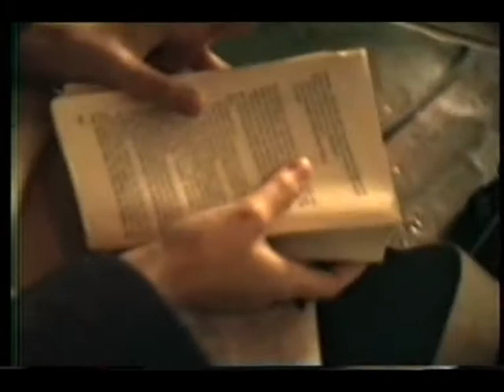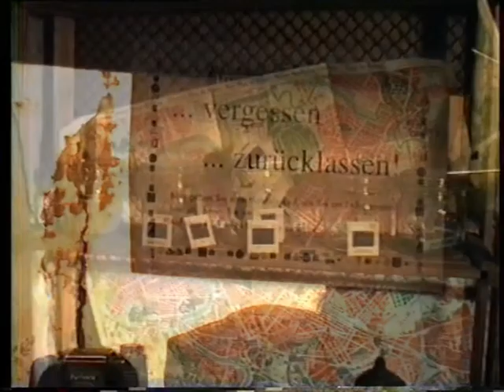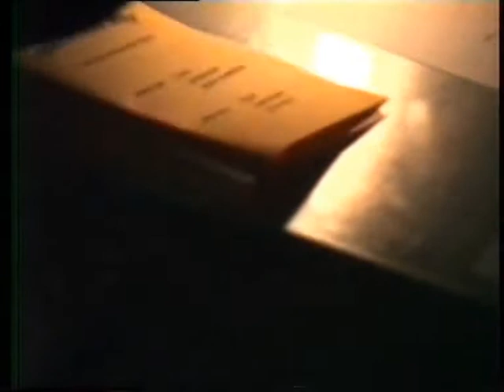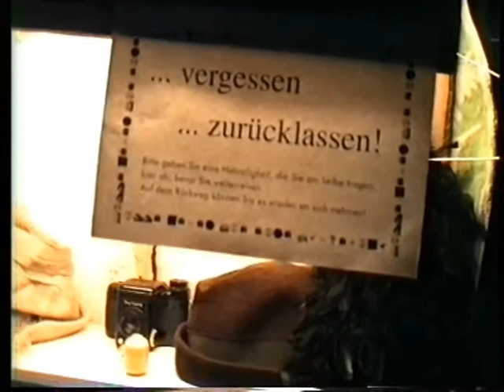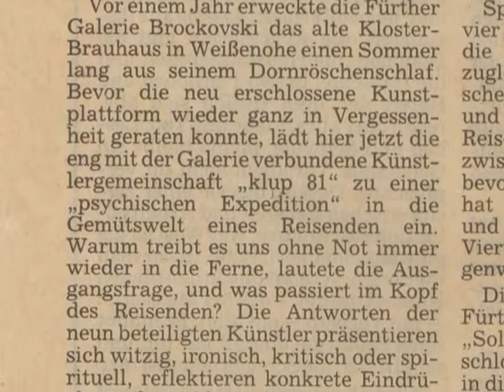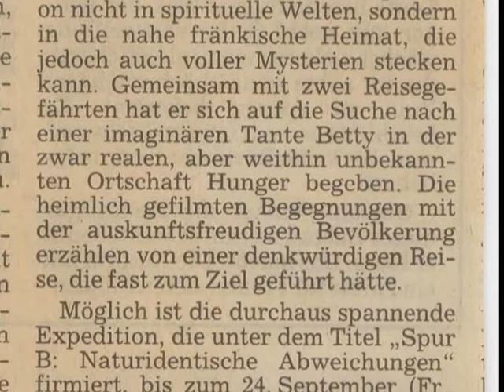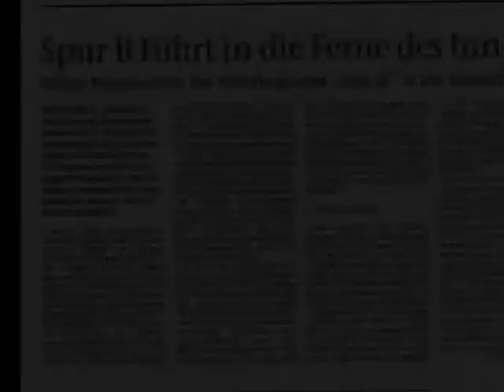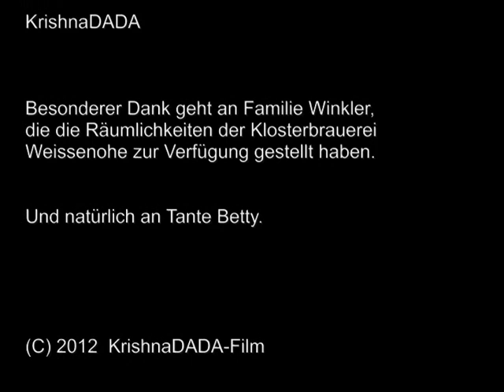Spur B Naturidentische Abweichungen Ein kunsthistorischer Film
Eine kurze Doku über die Kunstausstellung "Spur B - Naturidentische Abweichungen" in der Weißenoher Klosterbrauerei